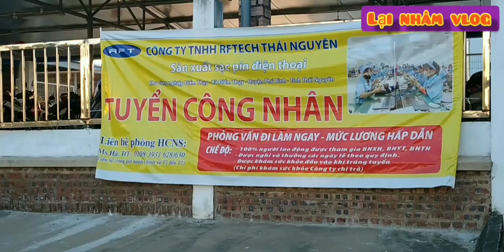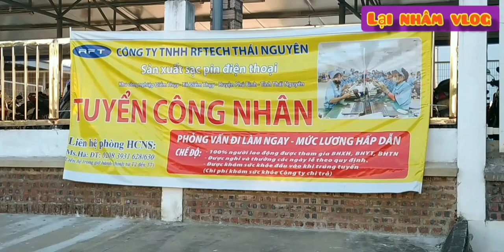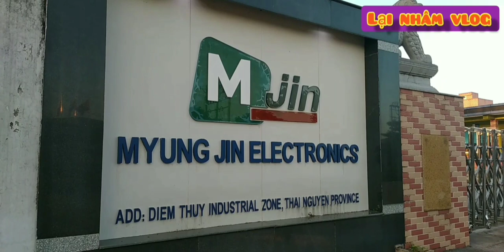Những công ty đang tuyển công nhân nam nữ tại khu kcn Điềm Thụy Thái Nguyên tháng 10 mới nhất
Những công ty đang tuyển nam nữ tại khu công nghiệp Điềm Thụy xã Điềm Thụy huyện Phú Bình tỉnh Thái Nguyên mới nhất chúc các bạn tìm được một công việc phù hợp với bản thân nhé